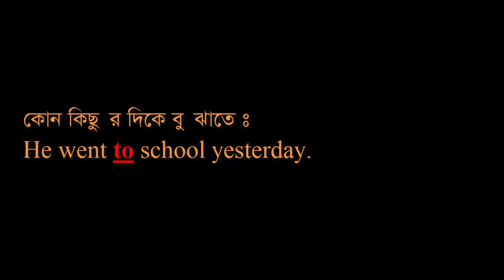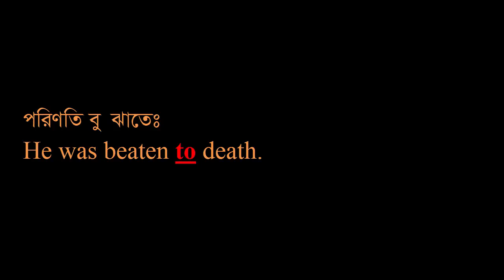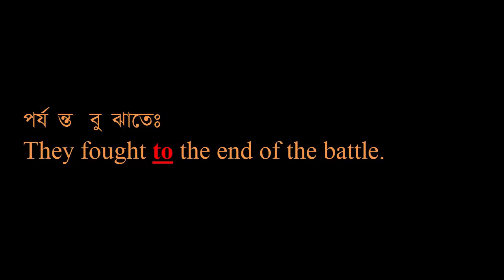learning preposition TO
Hi there!
Welcome to "Infinity Ahzee”. Educational video always supports learners. That's why, here's an educational video just to support the learner and this video is about "learning preposition TO".  My channel always tries to present instructive videos.
Thank you so much for being here.
Good Luck!